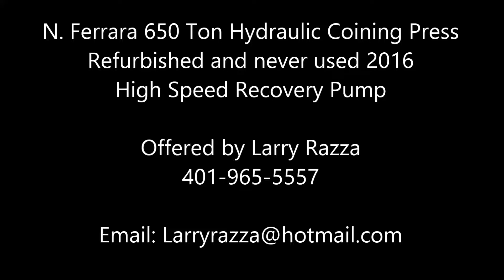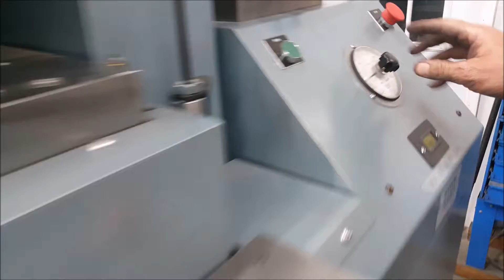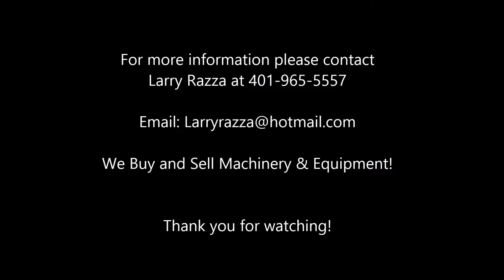N Ferrara 650 Ton Refurbished Hydraulic Coining Press offered by Larry Razza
This is a 2016 refurbished 650 Ton N Ferrara Hydraulic Coining Press that has never been used since refurbished. These presses are perfect for coining gold, silver, brass and all metals... even leather.